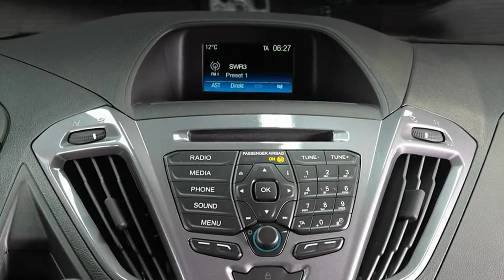Ford Transit Custom Sport Iridium schwarz Autohaus Wissmann